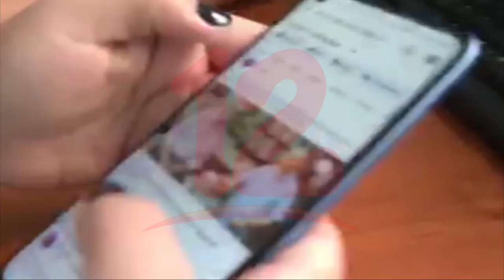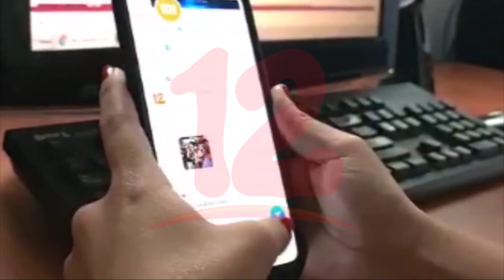Padres de familia deben estar pendientes de niños y adolescentes en redes sociales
Noticias12Nicaragua Sofia Gadea defensora de mujeres recomienda que ante denuncias de desapariciones de niños y jóvenes, es importante la comunicación entre padres e hijos, así como el hacer buen uso y control de las redes sociales, para evitar caer en la trata de persona.